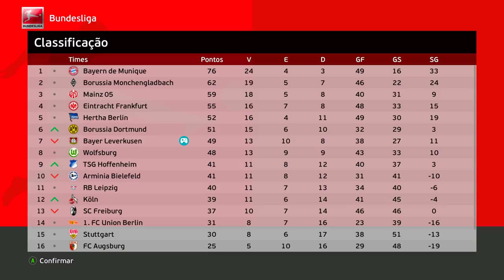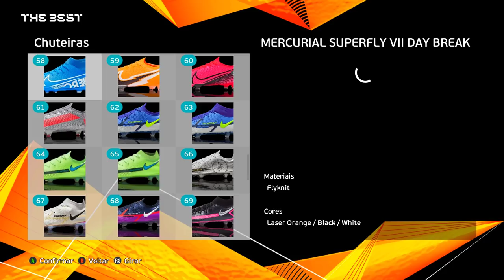PEREBA SOFRE PÊNALTI COVARDE DO GOLEIRO e SE LESIONA! É O FIM DA CARREIRA!?🤕 Rumo #51 PES 2021